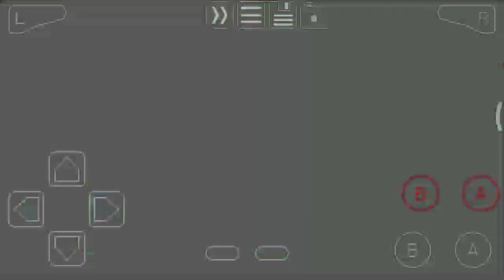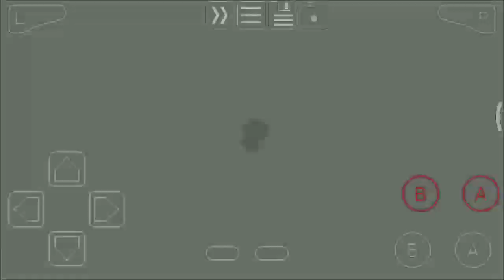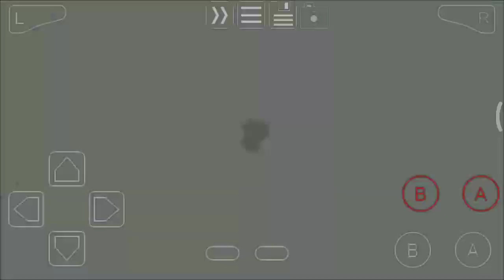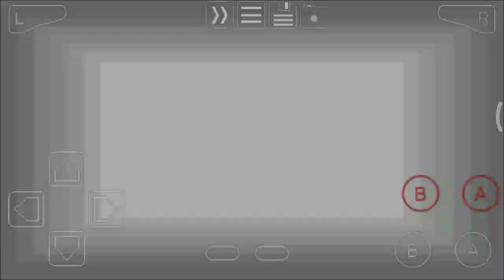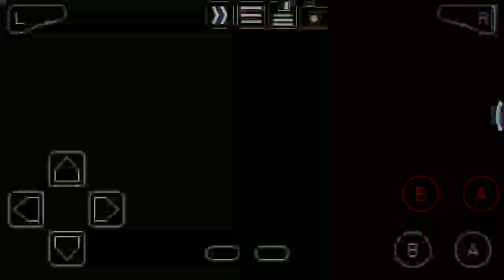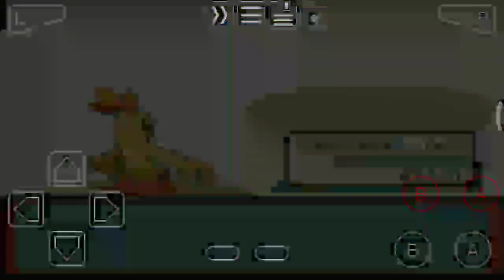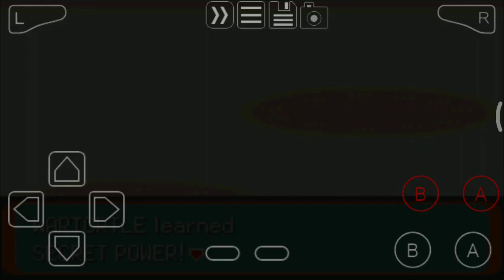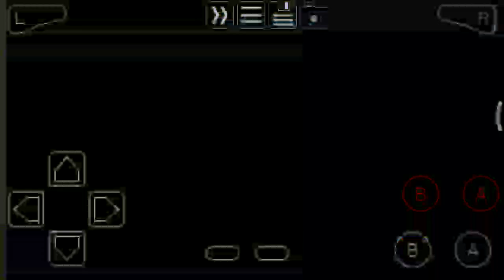Pokémon Emerald Kaizo - Ep12